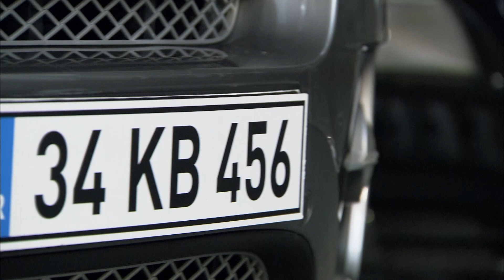هل أتيت كينان؟ | الخال رامز